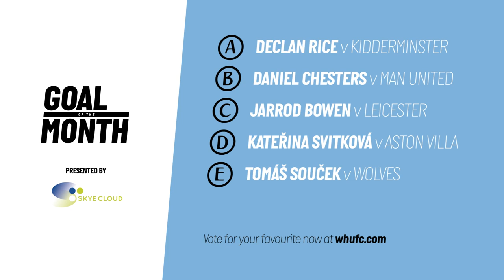SOUCEK, RICE, SVITKOVÁ, BOWEN AND CHESTERS, WHO'S YOUR VOTE? | GOAL OF THE MONTH FEBRUARY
Coming into March hot... It's GOTM, presented by Skye Cloud.